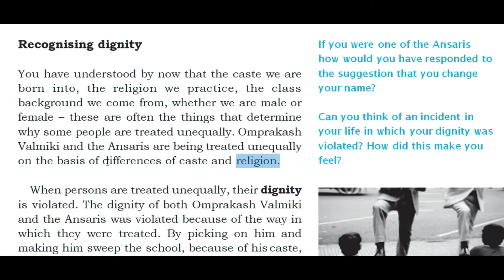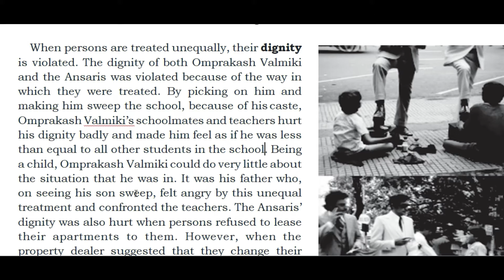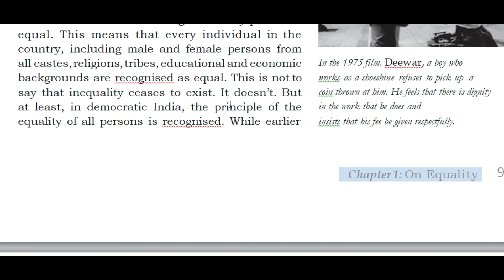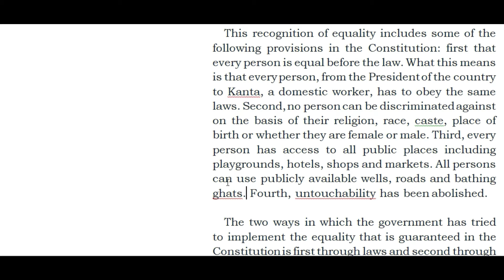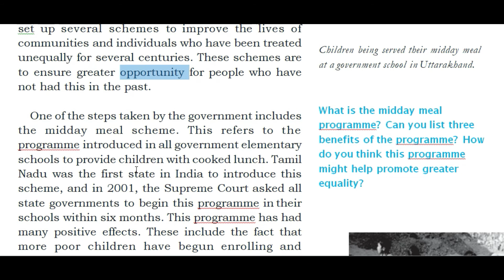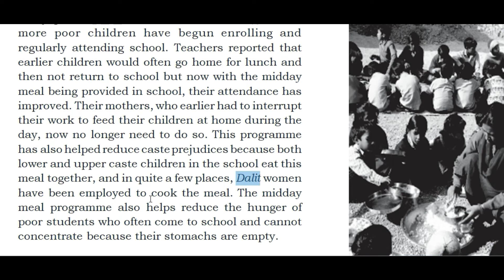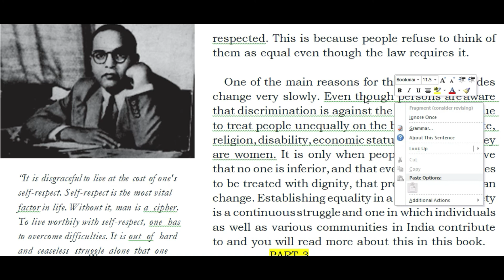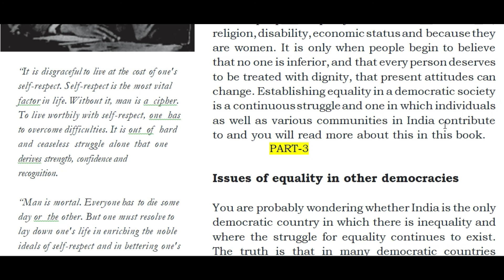On Equality Part 2, Class 7 SST (Civics), NCERT CBSE, English master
The video explains line by line about the chapter in different parts. It is made for educating student online to save their time and energy.
ENGLISH MASTER
ON EQUALITY (CIVICS)